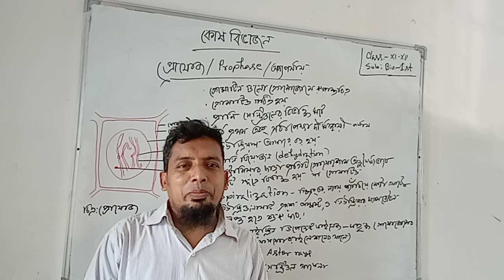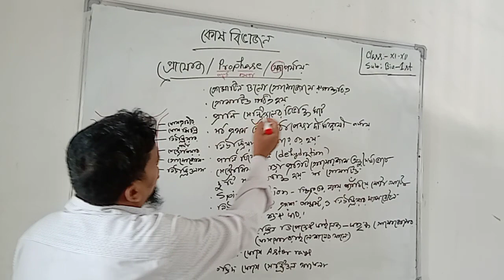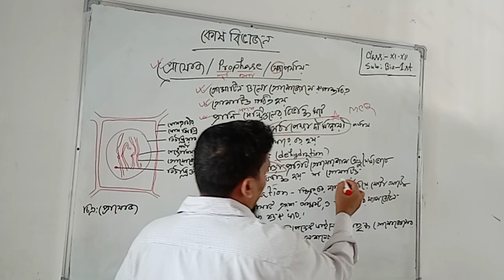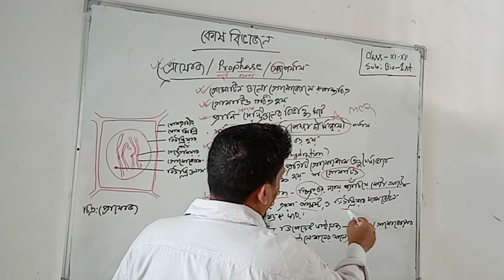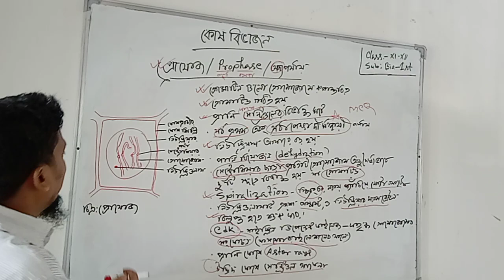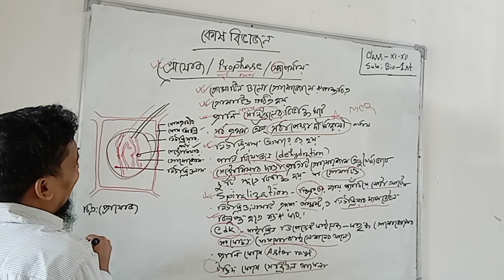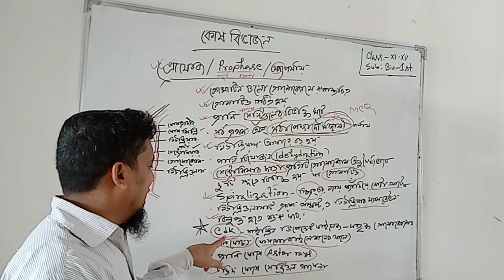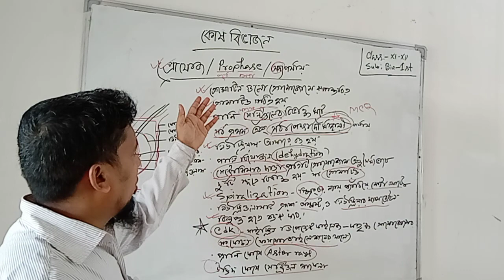Md Farid Uddin, Lecturer(Biology), Class- XI/XII, Biology,